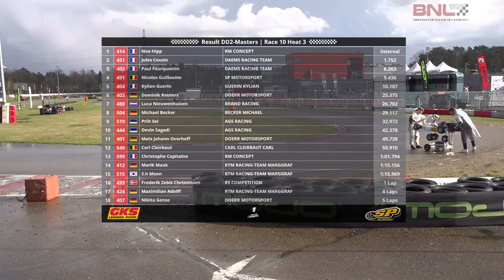2024 BNL Kick Off Genk DD2 Masters Heat 3